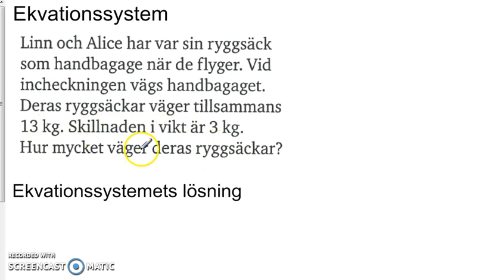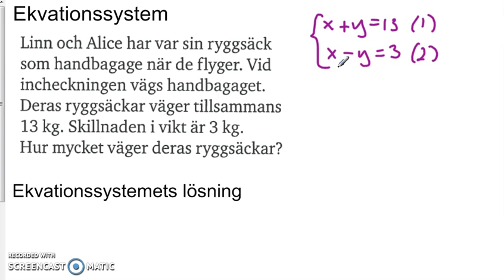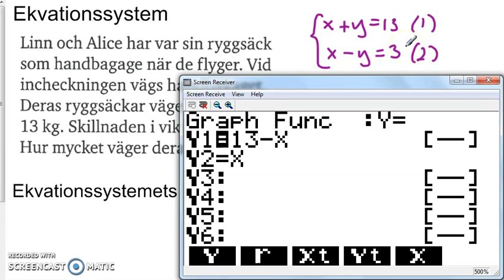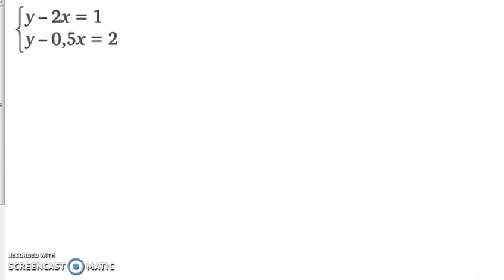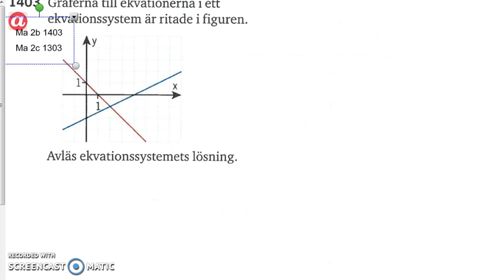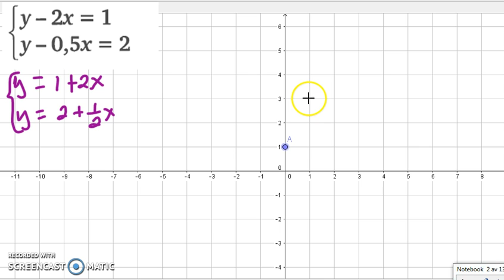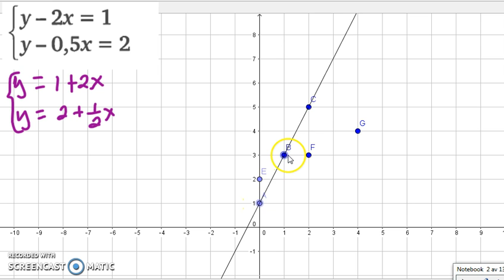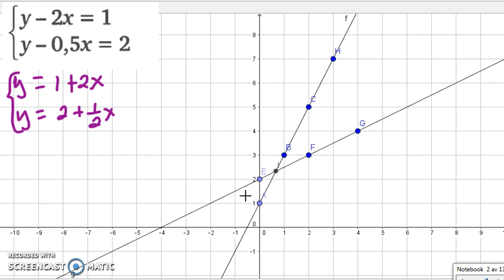Matematik 5000 Ma 2a Kapitel 1 Ekvationssytem grafisk lösning